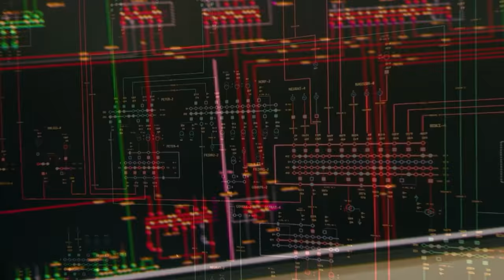Für alle, die Energie neu denken wollen. Wir sind da.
Jetzt bewerben!

Amprion verbindet.